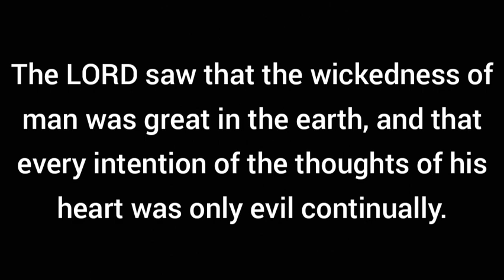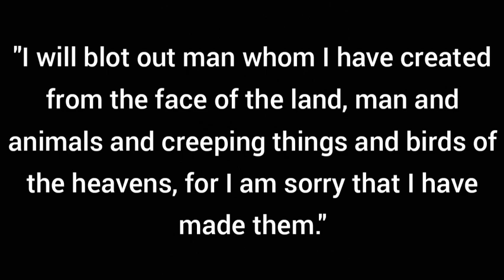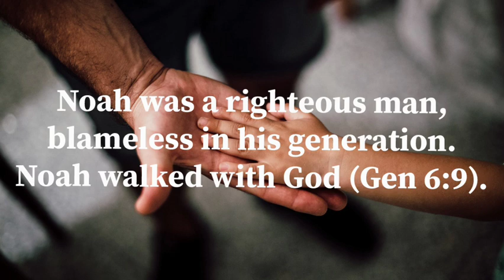Father's Day with Noah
Contextual Sermon Series - 15